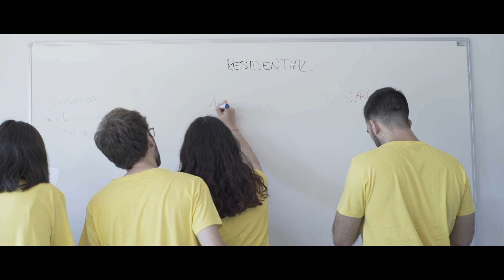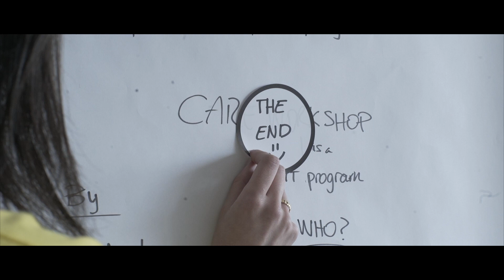Yellow Making Off - InnoEvent 2017 Bcn